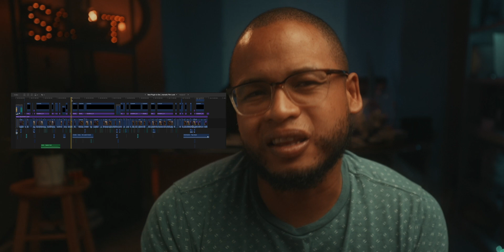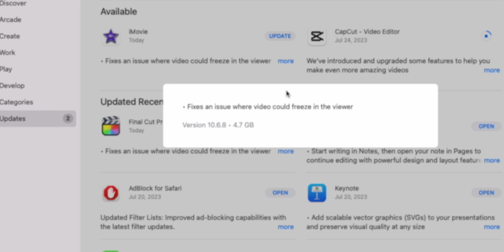This Last Final Cut Pro Update 10.6.8 is a Game Changer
Apple fixed Final Cut Pro after one of the most unstable update ever. The new FCP 10.6.8 Version is response to the multiple complaints from the previous version. This might be a game changer.
Let's see if they are going to keep on listening, enhance and innovate.
Always appreciate the Support guys

🛠 GEARS I USE 🧨:
The Best All-Around Camera
Versatile Wide Angle Lens
My Favorite/Best Lens
Quality Mic for your Money
Toughest/Sturdiest Video Tripod
One Light is Enough
Big Softbox to soften the light
Never Run Out of Battery (Sony a7III)
Gimbal for Buttery Smooth Moving Shots
Little lights for the Background

🤑CHEAPER BUT STILL GREAT ALTERNATIVE
Video Starter Kit Camera and Lens Canon
Best Lens Travel Bundle for Canon Users
Cheapest Lens for that Blurry Background
Cheap but Good Light Kits
Modern Backdrop
Backdrop Support